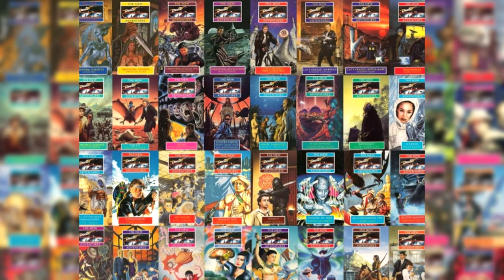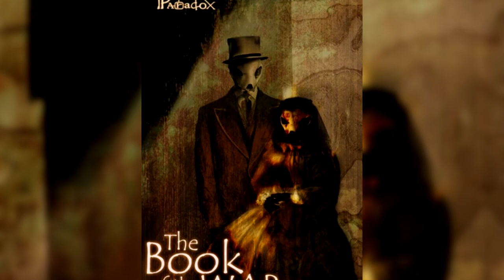Doctor Who Review - Alien Bodies (EDA Book)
Hi everyone! This is my review of 'Alien Bodies' by Lawrence Miles.